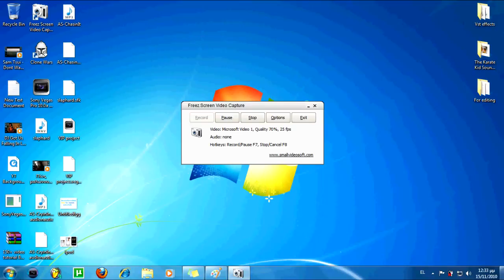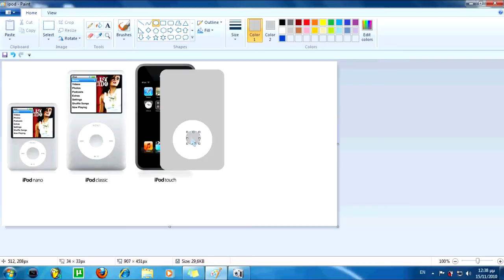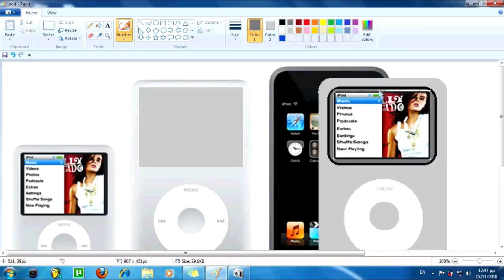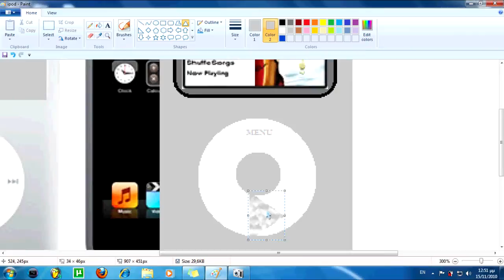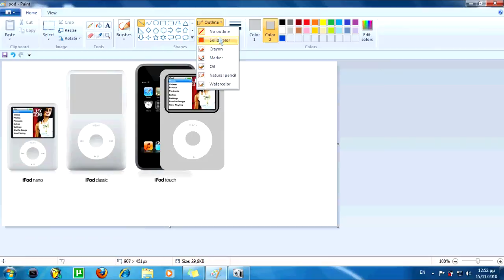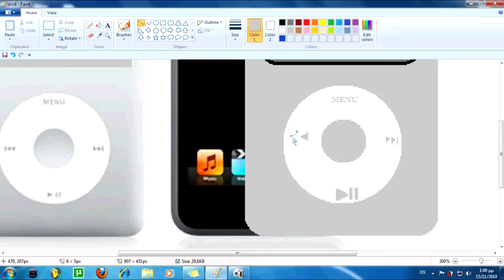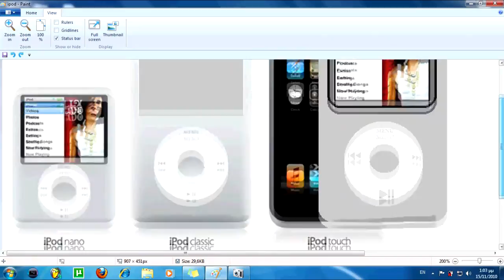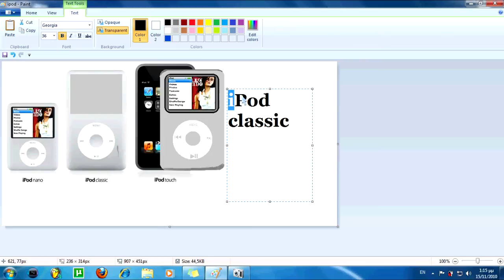Drawing an ipod for the first time (Timelapse)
Its not the best but I think it's a nice try!I hope you like it!The music is